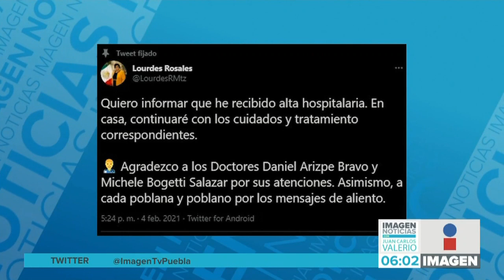Dan de alta a Secretaria || Noticias con Juan Carlos Valerio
Ya fue dada de alta la Secretaria Municipal de Seguridad Ciudadana, Lourdes Rosales luego de ser hospitalizada tras dar positivo a COVID-19.